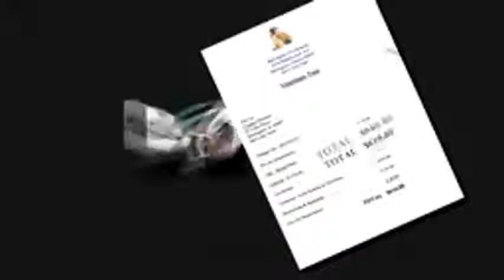Plaque Attack Dental Spray Review - As Seen On TV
More information about Plaque Attack Dental Spray you can find